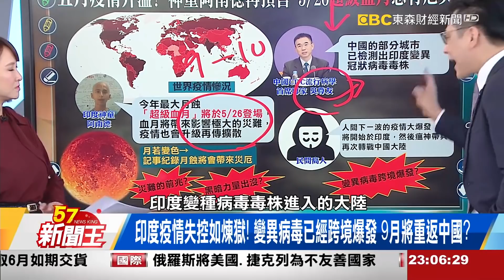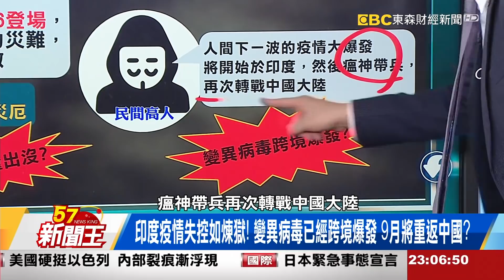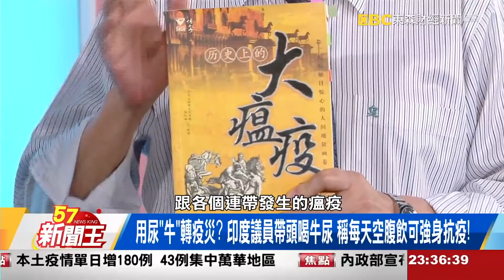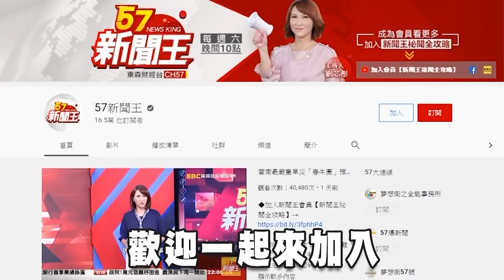「超級血月」詛咒下...印度病毒恐「跨境再襲」中國！？劉芯彤 劉燦榮 丁學偉 高仁和 江中博 《57新聞王》完整版 20210515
全台"第三級疫戰"背後...5/26"超級血月"恐陷大爆發恐慌!?
"茶"壺裡的疫情大爆發! 跨境病毒來勢凶 第三級疫戰台灣守得住?
五月疫情升溫! 神童阿南德再預言 5/26"超級血月"恐有厄災?!
阿南德口中"9月再爆疫情" 印度病毒恐"跨境猛襲"再創中國!?
印度疫情失控如煉獄! 變異病毒已經跨境爆發 9月將重返中國?

學霸男奪產殺阿嬤? 14年內2親友"離奇失蹤" 被捕嘴角竟詭笑!
女友.阿嬤相繼"人間蒸發"! 學霸男住處搜到"女性牙齒" 犯行曝光?
交往曾遭家人反對? 談判後女大生卻"憑空消失" 男友涉嫌有隱情?
女友不滿阮男和女同學互動密切爆氣算帳 畢業前夕突消失!

16歲少年為錢殺紅眼? 鮮血飛濺4坪大店面 死者頸部滿是洞!
冤魂出沒? 景美殺人案懸宕 凶宅燈會自動滅 泣怨聲.詭事不斷
託夢求申冤! 景美割喉女冤魂半夜狂哭 三太子坐鎮審案終破案

金正恩不給看AV! 北韓清純妹搖身變"國民女優" 偷拍謎片遭處決
狂戀"北韓鄧麗君" 金正恩強搶人妻? 玄松月嫁軍官卻懷"龍種"?!
北韓鄧麗君"不只是金正恩舊愛? 玄松月被爆是金正日最後愛妾?

印度大壺節"2.5萬人擠爆"共浴 信徒竟淡定:恆河會保佑我們!
用尿"牛"轉疫災? 印度議員帶頭喝牛尿 稱每天空腹飲可強身抗疫!
印度詭秘"機車神廟"! 10萬信眾不奉神像 竟拜一台"通靈機車"!
阿三們走火入魔的信仰狂熱? 印度雷人神廟 竟供奉飛機來許願!
法力無邊的黑魔法! 傳說中邪門"降頭術"源自印度暹羅的陰謀?!
帥氣法籍工程師竟癡戀胖醜燒雞婦! 揭怡保火車站的"邪降"傳說?
逃不過黑魔法! 俊男工程師得罪醜女巫 憑一口痰竟被下"迷魂降"?

驚悚! 毒蛇泡酒一年開封竟突然跳出咬人 解密"離奇復活"關鍵!
活見鬼? DNA鑑定99.9%確認身份的死者 入土2月後竟活著回家

57新聞王 內幕秘辛不漏網
●57新聞王Youtube官方頻道連結●